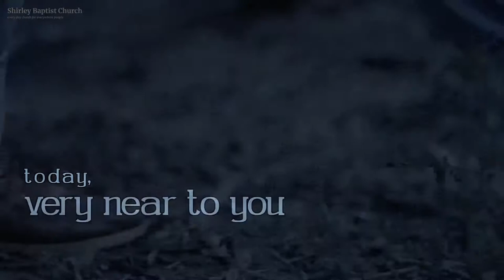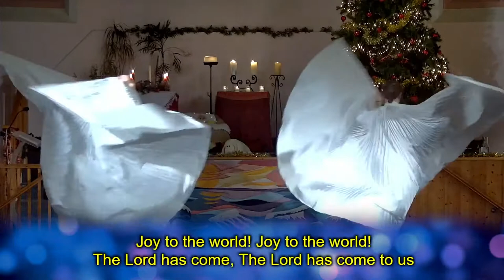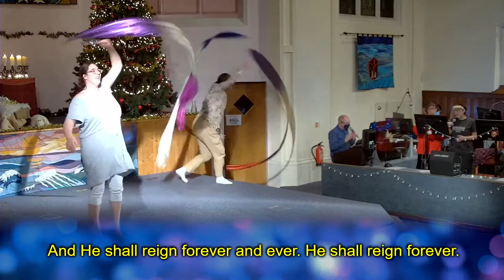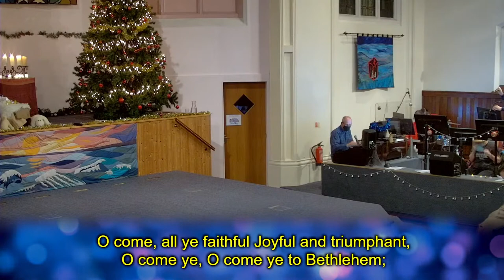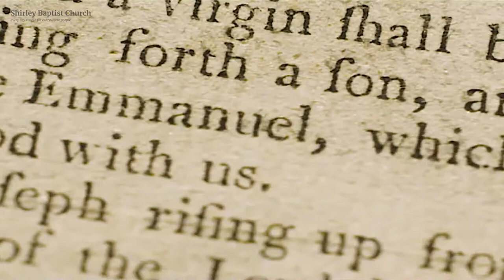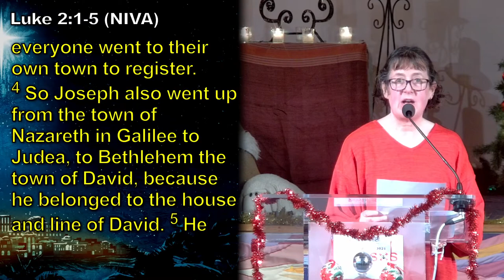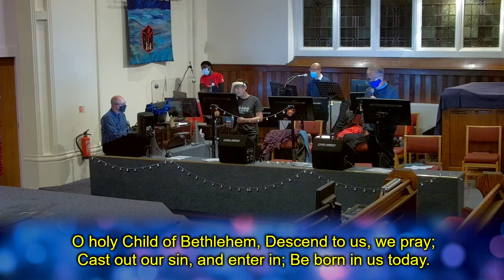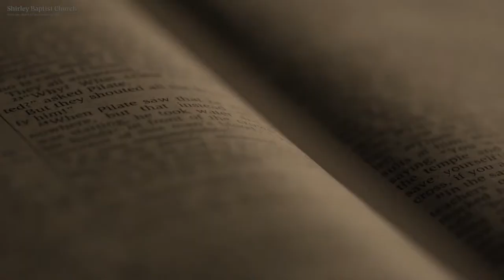Evening Carol Service on 19th December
A service of Carols by Candlelight with message from Shaun.

Our scripture reading is taken from Luke 2 1-20

00:00  -  Introduction
05:32  -  Light is Born
07:23  -  Hearts Waiting - accompanied by dance
12:31  -  O Come All Ye Faithful
15:37  -  Welcome and Prayer
18:36  -  The Call of Christmas: Mary
22:04  -  Reading: Luke 2 v.1-5  The birth of Jesus
23:07  -  O Little Town of Bethlehem
26:04  -  Reading:  Luke 2 v.6-20
28:39  -  Shepherd Monologue
32:15  -  While Shepherds Watched
34:35  -  Grace Among Us
35:54  -  We have a Saviour
40:01  -  God Rest Ye Merry Gentlemen
43:47  -  'The Word'  (Poem)
45:12  -  In the Bleak Midwinter
48:23  -  Spoken World About Christmas
51:20  -  Still The Night
54:03  -  Message
1:12:58  -  Prayer
1:14:58  -  Hark the Herald Angels Sing
1:17:50  -  Closing

Hearts Waiting (Joy To The World)
CCLI Song # 7069395
Beth Redman | Chris Tomlin | Jonas Myrin | Matt Redman
Said And Done Music (Admin. by Integrity Music Ltd)
sixsteps Music (Admin. by Integrity Music Ltd)
sixsteps Songs (Admin. by Integrity Music Ltd)
Thankyou Music (Admin. by Integrity Music Ltd)
Worship Together Music (Admin. by Integrity Music Ltd)
worshiptogether.com songs (Admin. by Integrity Music Ltd)
Capitol CMG Paragon (Admin. by SHOUT! Music Publishing UK)
Son of the Lion (Admin. by SHOUT! Music Publishing UK)

C. Frederick Oakeley | John Francis Wade
Public Domain

While shepherds watched
CCLI Song # 2647896
Nahum Tate
Public Domain

We Have A Saviour
CCLI Song # 6336811
Ben Glover | Reuben Morgan
Ariose Music (Admin. by Capitol CMG Publishing)
Hillsong Music Publishing Australia (Admin. by Hillsong Music Publishing UK)

Autumn Hardman | Harrison Wood | Unknown
Music: 2012 Hillsong Music Publishing Australia (Admin. by Hillsong Music Publishing UK)

Christina Georgina Rossetti
Public Domain

See amid the winter’s snow
CCLI Song # 2797045
Edward Caswall
Public Domain

Still The Night
CCLI Song # 3280276
Joseph Mohr | Stopford Augustus Brooke
Public Domain

Charles Wesley
Public Domain

The Word Poem © Shelley Spiers/engageworship.org